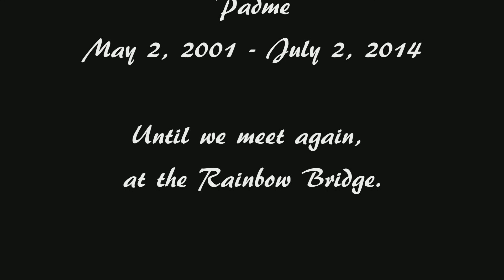Padme - In loving memory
Just my day to day life has been difficult since her passing on the 2nd.  Every time I felt like this, she'd be the one to cheer me up...

I do not own this song, it is "1, 2, 3, 4" by "Plain White Ts".  the song was chosen because it perfectly relates the words I feel when I think about her.